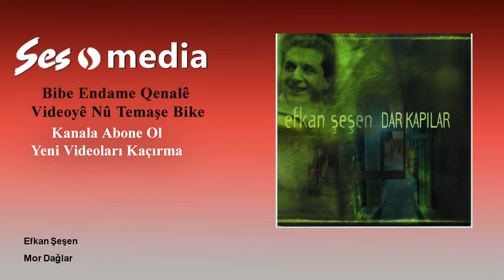Efkan Şeşen - Mor Dağlar